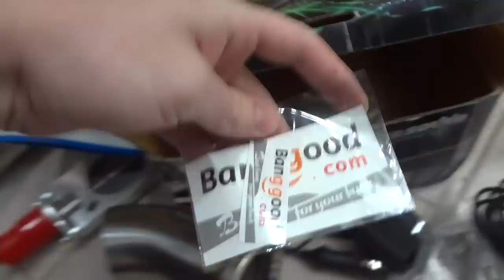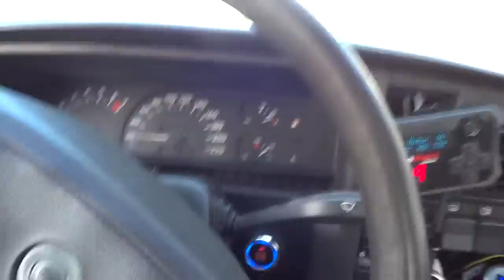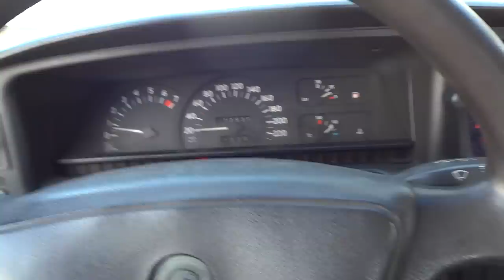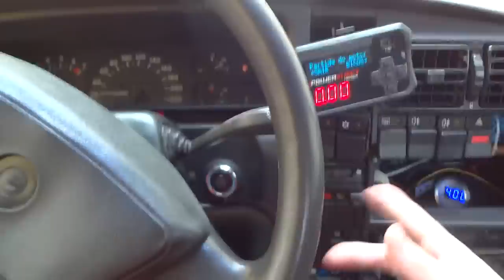INSTALEI DIFUSOR DE ESCAPAMENTO NO TURBÃO!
Whatsapp da loja do marcelinho: (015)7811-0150
Não esqueça de inscrever-se e clicar no gostei!